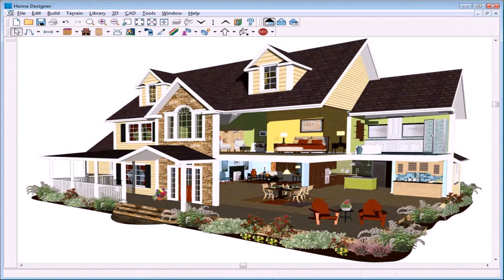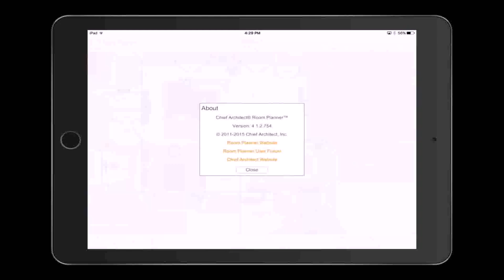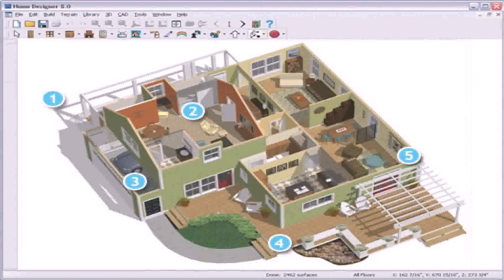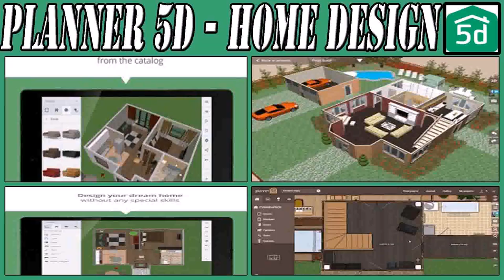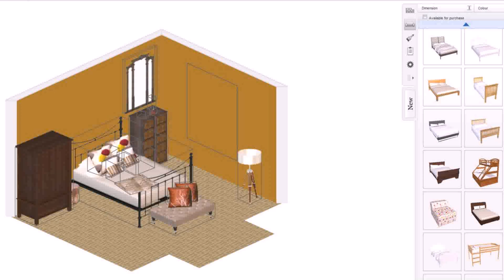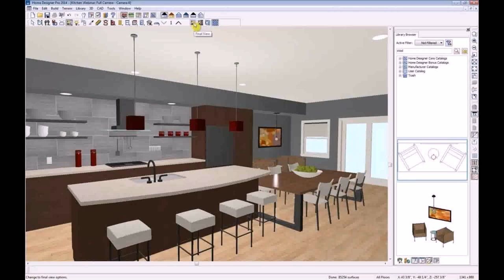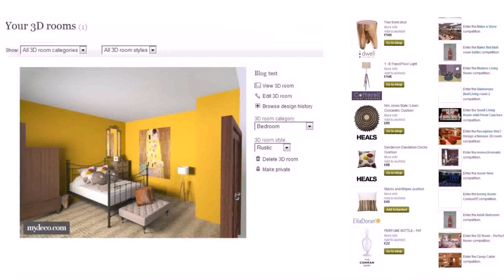Room Planner Ipad Home Design App By Chief Architect - Gif Maker DaddyGif.com (see description)